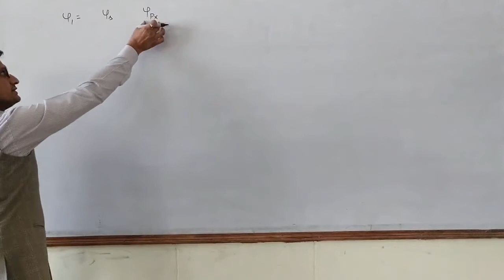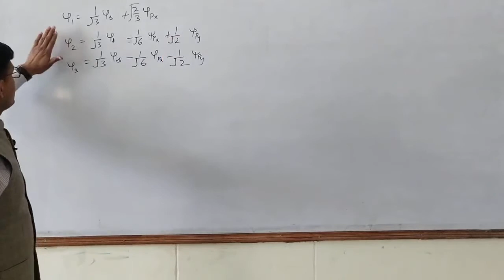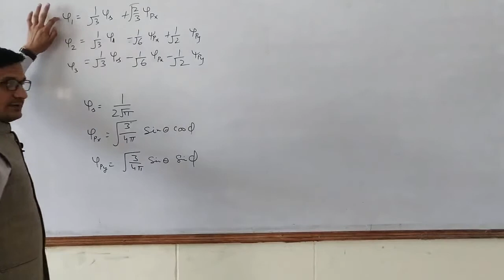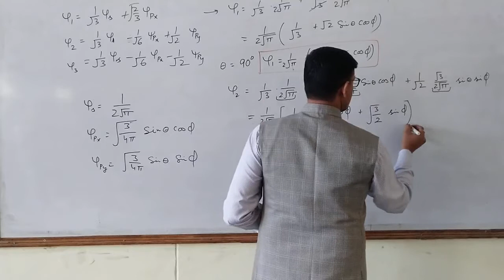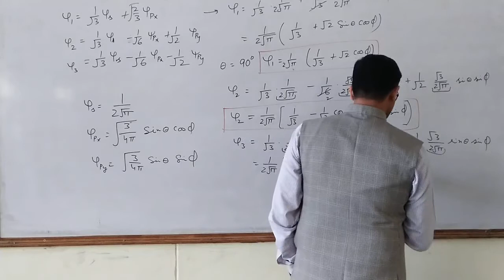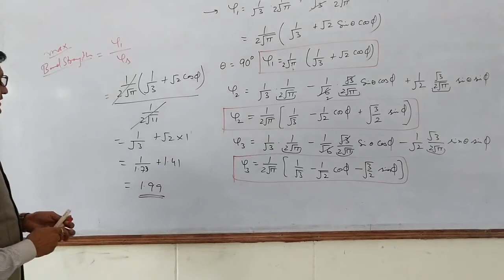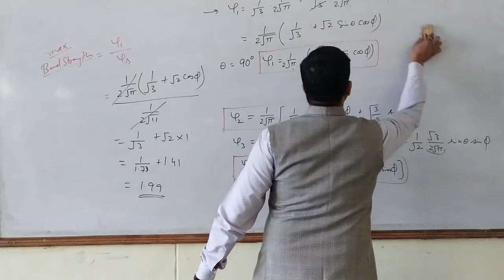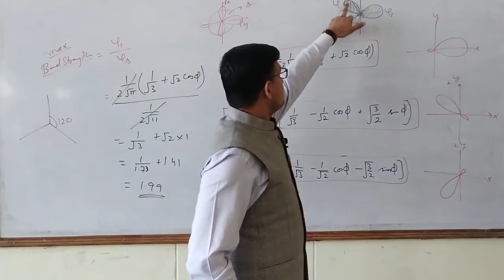Quantum Chemistry Dr Pradeep Pilania Lecture-27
sp2 hybridization part-2